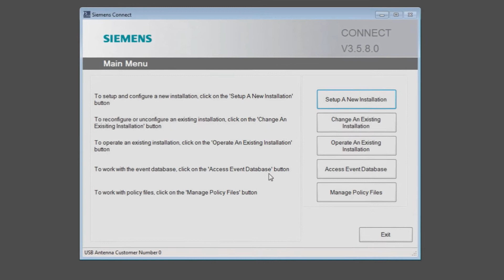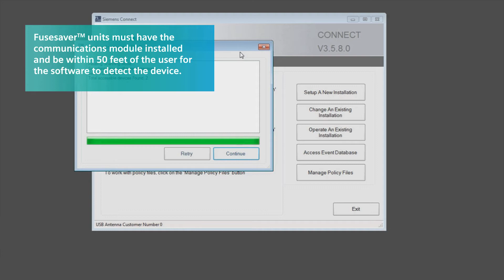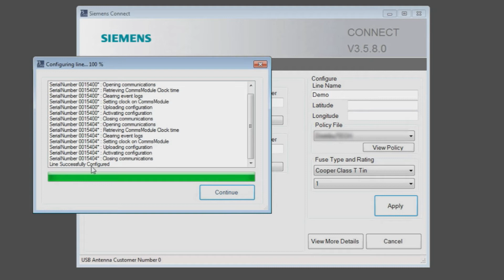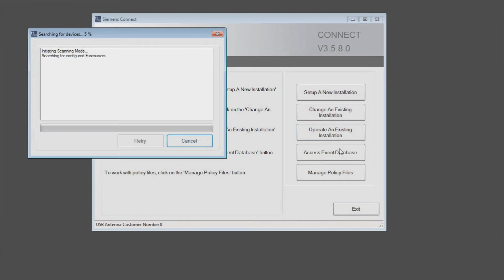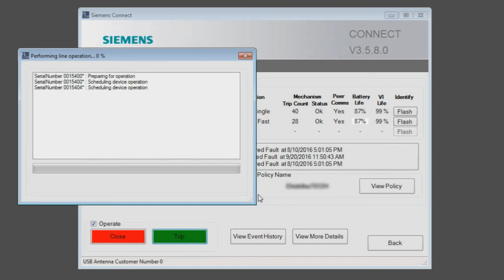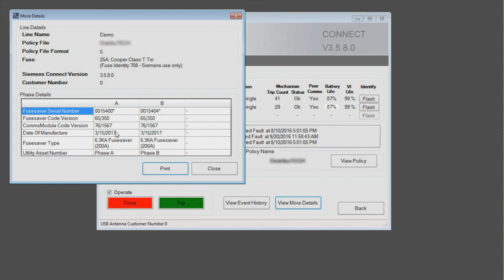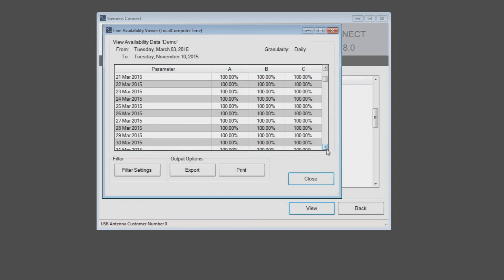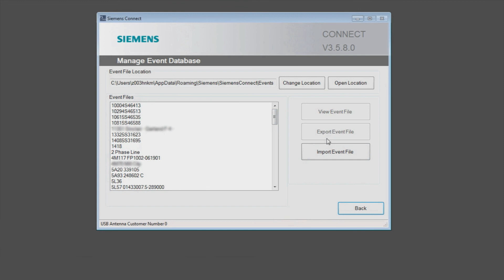Fusesaver Siemens Connect software | Volt Stream Video Series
Instructional video overview presenting how to use the FusesaverTM outdoor circuit breaker Siemens Connect software.